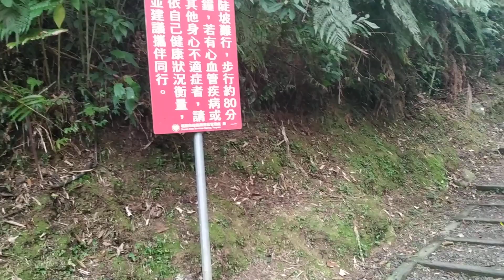Jembatan gantung TOUYEN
Berbagai tempat wisata di touyen didaerah pegunungan...alamnya masih terawat asri